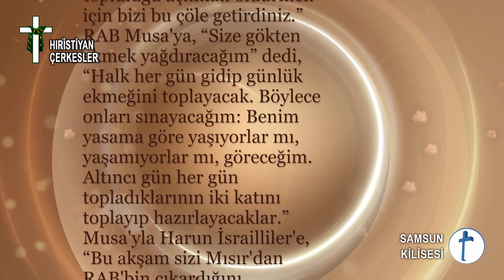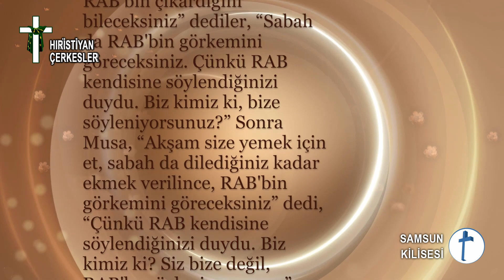66- Pastör Orhan Pıçaklar | TANRI BİZİ DUYAR